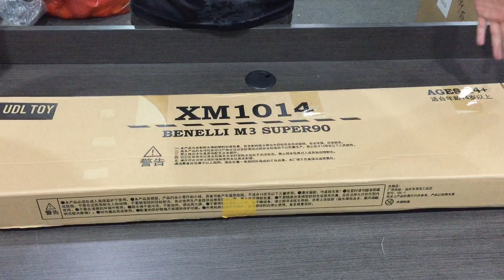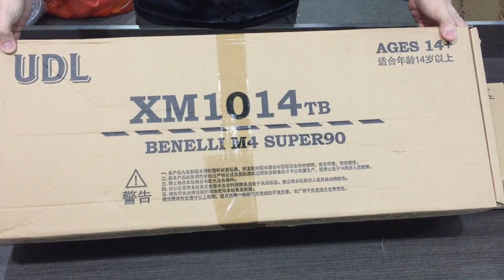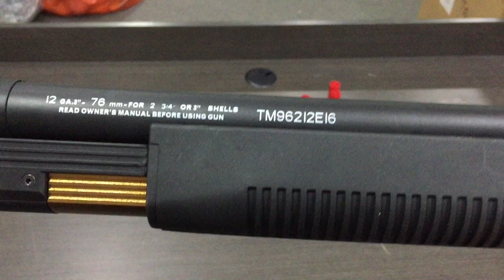EP189 - UDL XM1014 M3 (Unboxing, Review and FPS Testing) - Blasters Mania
A very interesting design this time. Mimicking the popular J.Wick, best collection item. Make sure u get one if you is super fans of J.Wick the movie. For function wise, it crap, but for display wise, it brilliant.